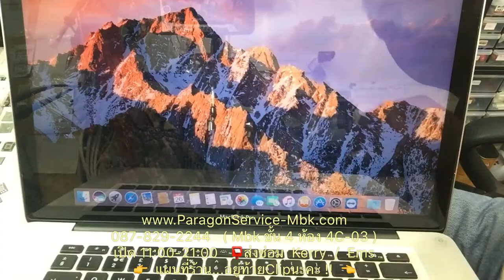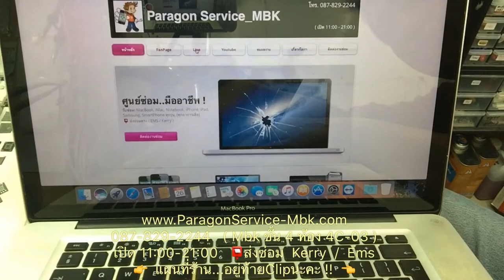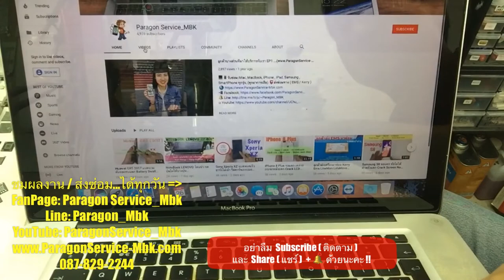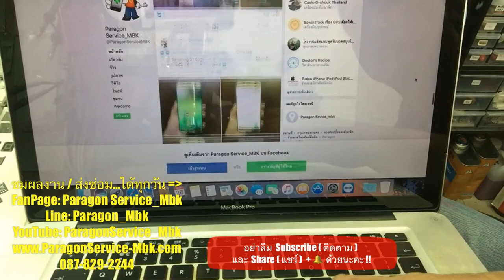MacBook Pro 15" A1286 จอเป็นเส้น จอลาย จอขาว รีสตาร์ท ( /087-829-2244)